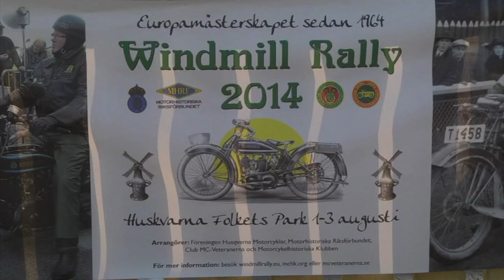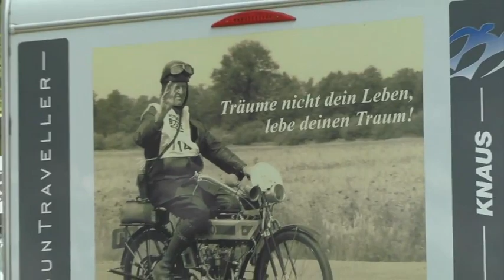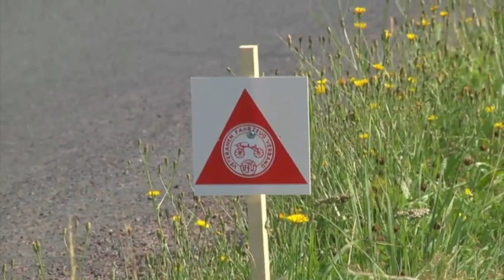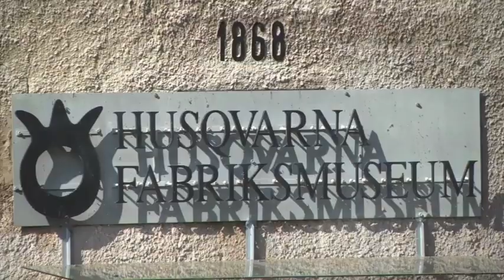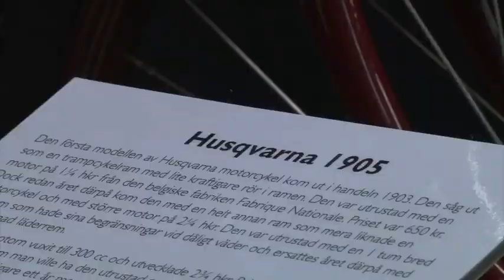Windmill Rally 50 år 2014